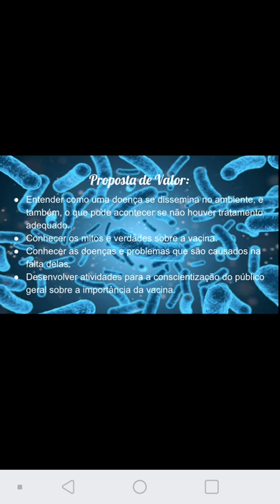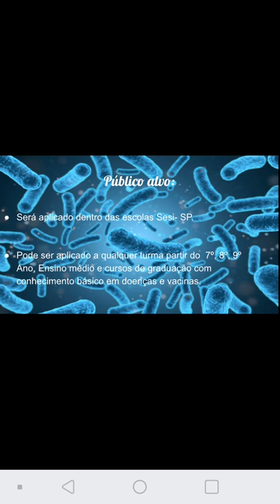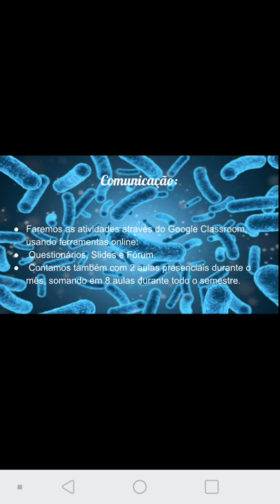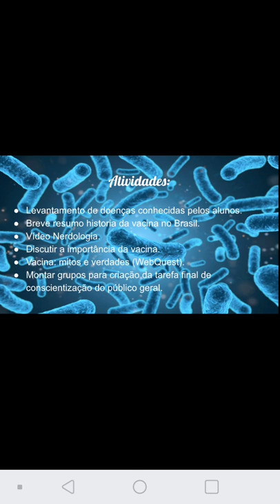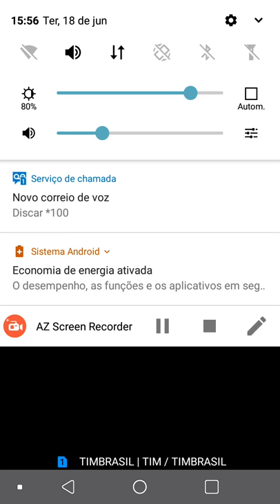Plano de Aula Canvas - Cíntia 01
Aula sobre vacinas